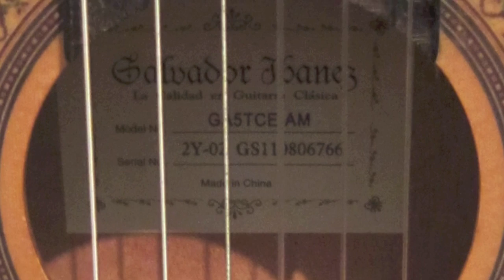Anticipation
2011. Groovin8tor  original Jazz Fusion.